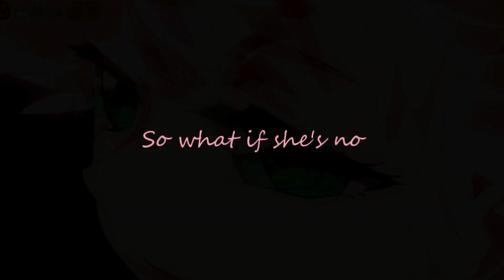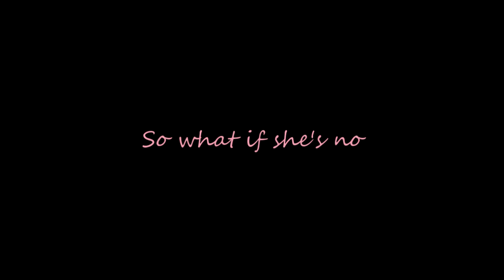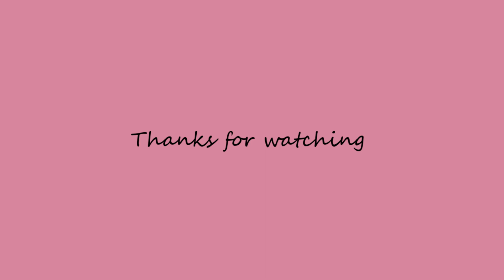She's All That [AMV]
Anime:  Lan Mo De hua (It's a chinese anime)
Song: Hollywood Ending - She's All That
Program used: Sony Vegas Pro 13.0